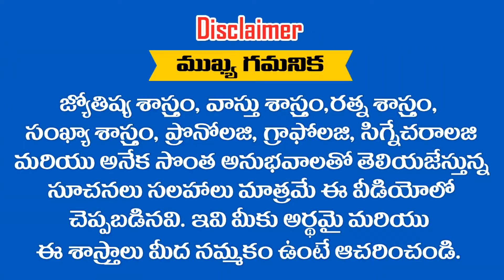మీరు 7,16,25 తేదీలో పుట్టారా ..? || మీ MOBILE WALLPAPER ఎలా ఉండాలో వీడియో చూసి తెలుసుకోండి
MORE DETAILS.
AMM KRISH NIHAN ASTRO NUMEROLOGY. 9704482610